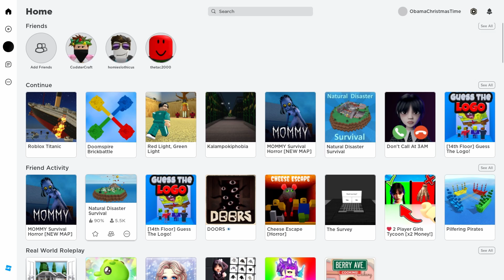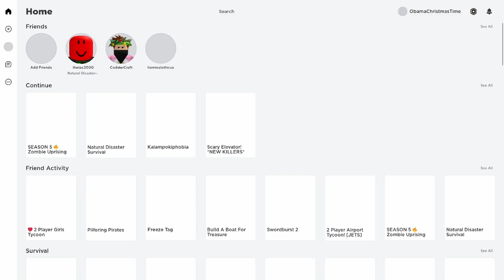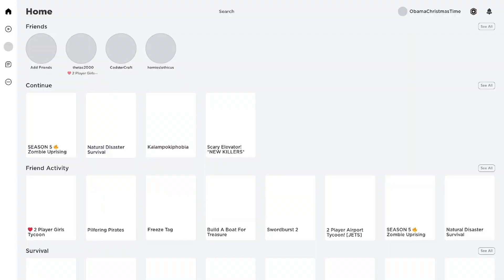We Played the DUMBEST Roblox Games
Roblox is actually wild lmao

Come join the Goose community Discord server!